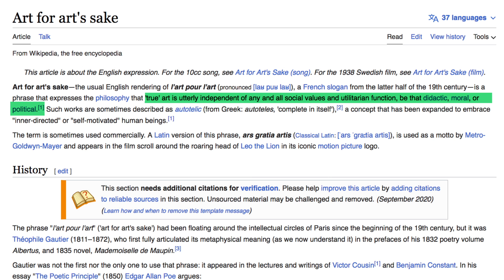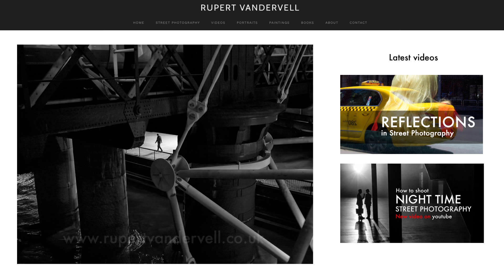How to include ornamentation and decorative elements to your street photography.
In this video Rupert looks at how we can add important areas of decoration to our street pictures to enhance and highten their appeal.